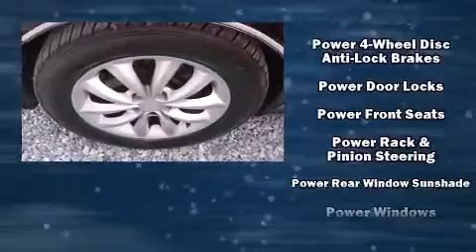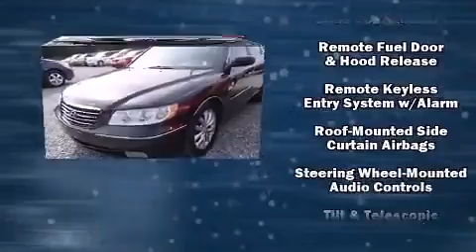2006 Hyundai Azera in Tampa, FL 33619-2603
Step into the 2006 Hyundai Azera. This 4 door, 5 passenger sedan has just over 80,000 miles. It features a front-wheel-drive platform, an automatic transmission, and a refined 6 cylinder engine. All of the premium features expected of a Hyundai are offered, including: front and rear reading lights, a built-in garage door transmitter, an automatic dimming rear-view mirror, front dual-zone air conditioning, telescoping steering wheel, an overhead console, and power front seats. Hyundai also prioritized safety and security by including: head curtain airbags, front and rear SIDE impact airbags, traction control, anti-whiplash front head restraints, a panic alarm, and 4 wheel disc brakes with ABS. This car was designed with safety in mind, allowing you to drive with even greater assurance. A Carfax history report provides you peace of mind by detailing information related to past owners and service records. We pride ourselves in the quality that we offer on all of our vehicles. Please don't hesitate to give us a call.